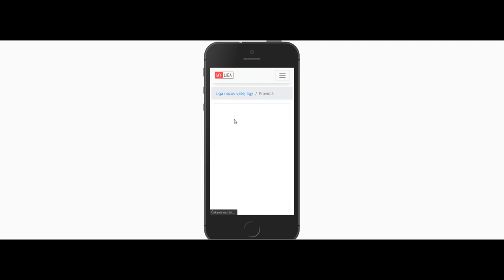Ako pridať pravidlá a popis do ligy | MY LIGA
V tomto videu sa vysvetľuje ako pridať pravidlá a popis do ligy. Ako ovládať všetky funkcie stránky, štatstiky, zápasy, výsledky atď...
Pozrite si ďalšie videá a oboznámte sa so základnými funkciami stránky.